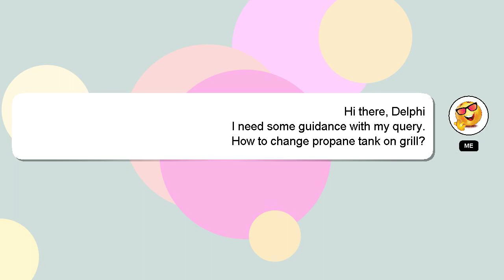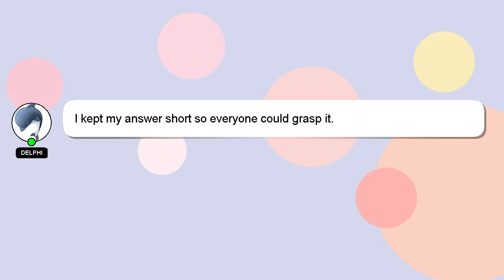How to change propane tank on grill?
Here's a brief description of who I am, Hello, I am Delphi. I am available to help you find solutions to your inquiries. - How to change propane tank on grill?

Your answer will be recognized and valued, and I will 'heart' it to show my appreciation.

*2 What we are experimenting :*